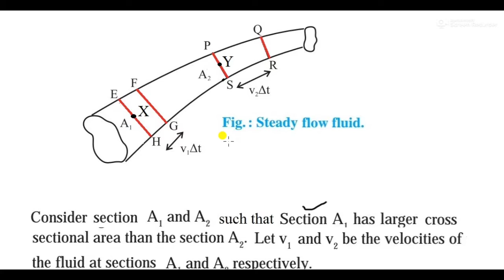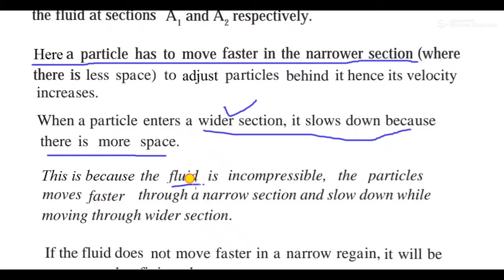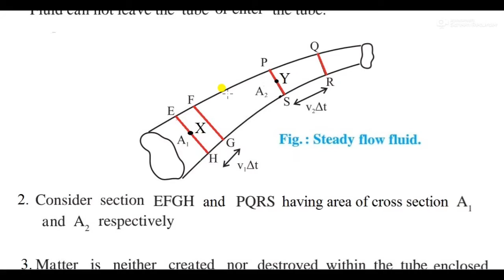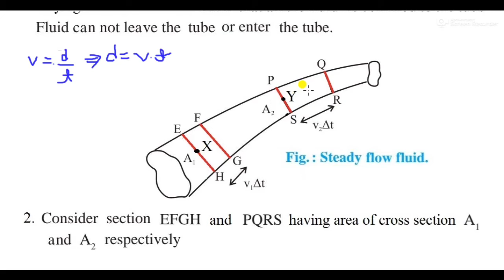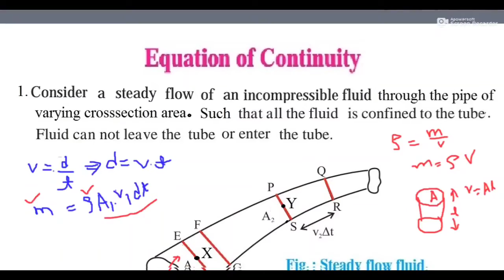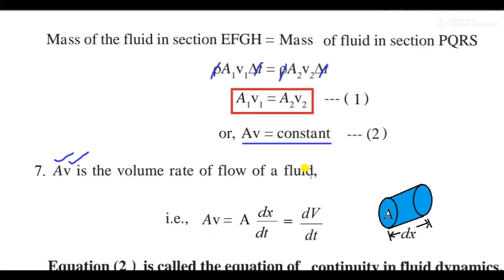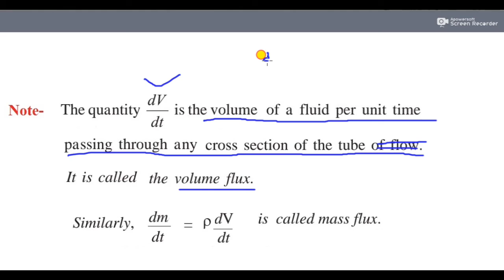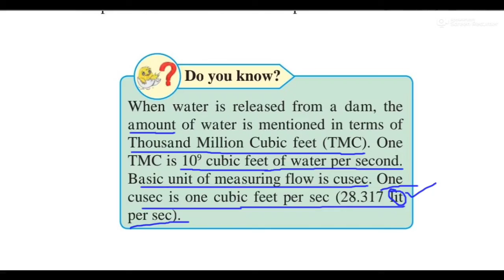Mechanical properties of Fluid Part-8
Video for physics students